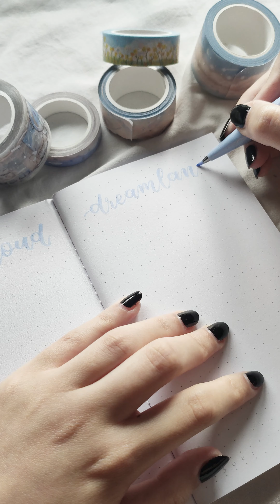Cloud Dreamland Swatches ft. Notebook Therapy ☁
𝒓𝒆𝒔𝒐𝒖𝒓𝒄𝒆𝒔
✧ Useful Links - beacons.ai/catsplanner
✧ Shop My Stickers Physical and Digital!

CATARINA MATEUS
APARTADO 000009
EC ODIVELAS
2676-901 ODIVELAS